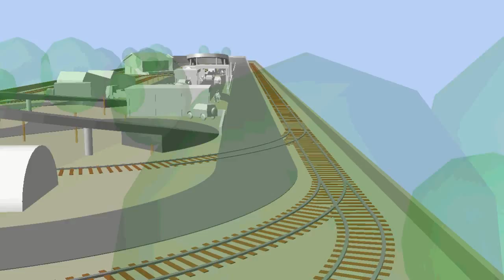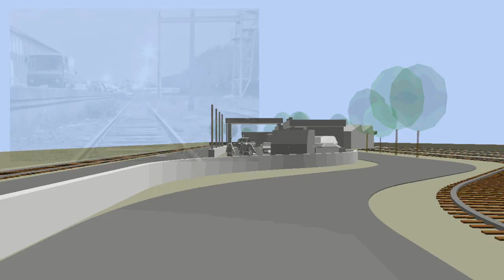scorpius wireless track plan rev. 2011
Revised 3D model of my track plan for a permanent digital slottrack - powered by Scorpius Wireless